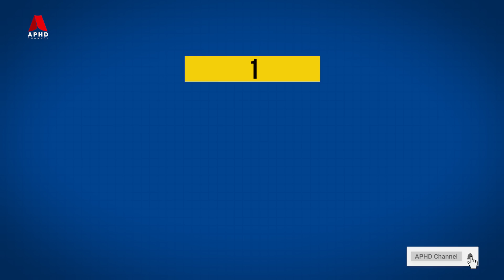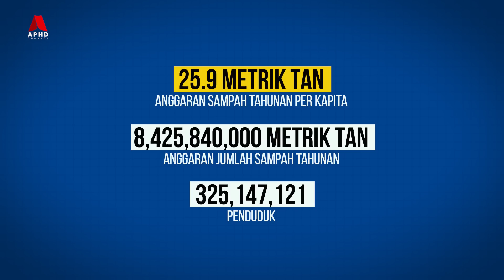Negara Yang Menghasilkan Sampah Terbanyak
Dunia selepas ini, mungkin boleh tenggelam dalam sampah, dan kadar peningkatan sampah semakin meningkat. Oleh kerana pertambahan penduduk, dan pertumbuhan kawasan bandar, jumlah hasil sampah setiap negara dijangka akan meningkat dengan anggaran sebanyak 70% sehingga  2050. Kita sering memberikan tumpuan berlebihan kepada individu ataupun keluarga dalam penghasilan sampah, tetapi, sampah daripada kediaman hanyalah sebahagian kecil dari sampah yang dihasilkan oleh industri tertentu. Antara 30% dan 35% dari jumlah sampah yang dihasilkan di kebanyakan negara maju, dikaitkan dengan aktiviti sektor bangunan seperti proses pembinaan bangunan, pengubahsuaian, dan perobohan. Jadi video kali ini, kita akan melihat, negara yang paling banyak menghasilkan sampah. Untuk mengenal pasti negara pengeluar sampah terbesar, Senarai ini menggunakan kiraan per kapita, bagi sampah khas dan sampah pepejal biasa,  yang dihasilkan oleh setiap negara, dengan mengambil data dari pangkalan data global "What a Waste" Bank Dunia.

Teruskan menonton

Bantu kami dengan menjadi "Membership"